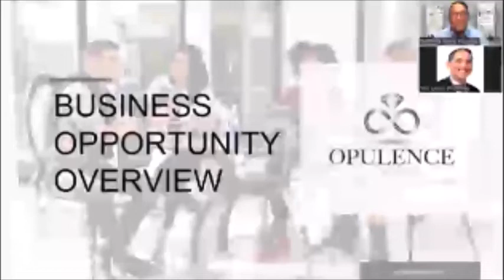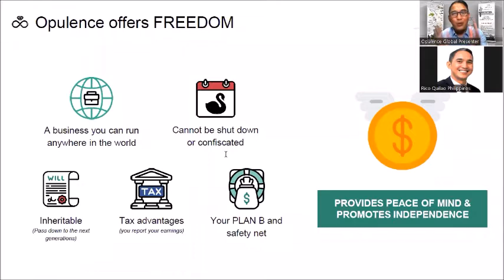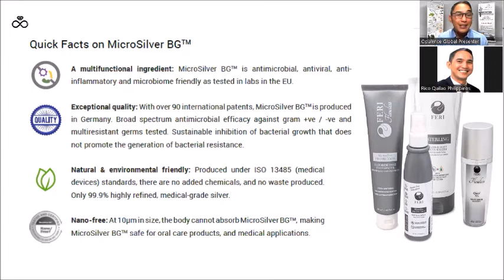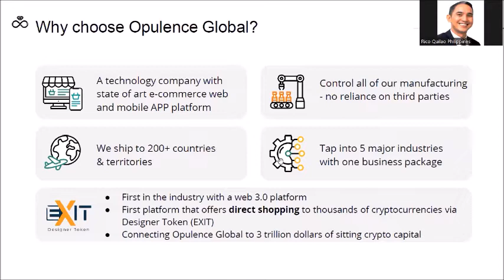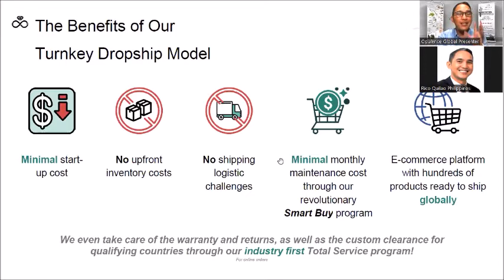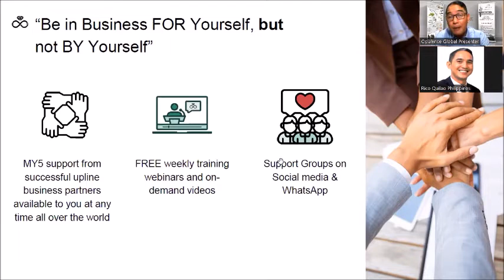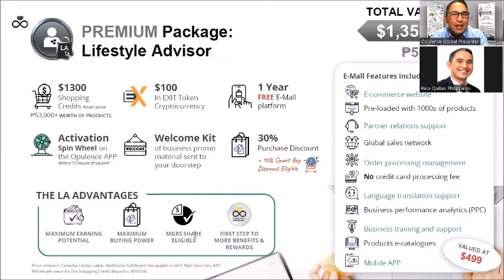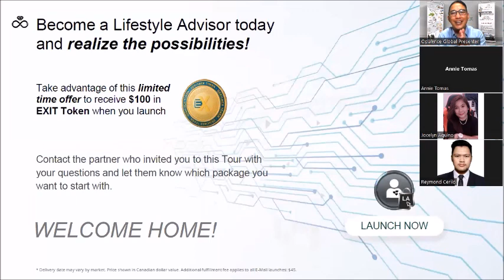Opulence Philippines Tour July2022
Learn how you can start your own E-MALL loaded with thousands of unique and proven products ready to ship worldwide.